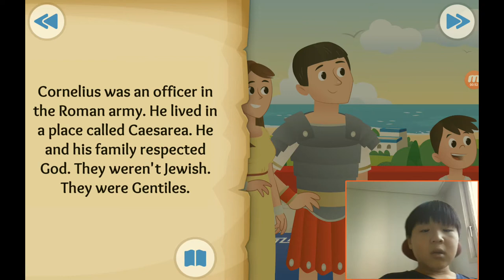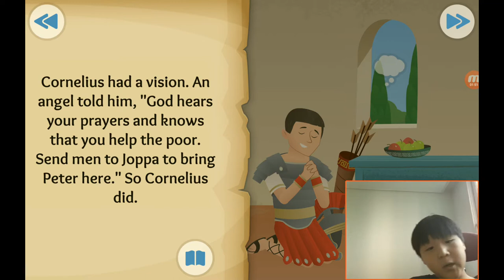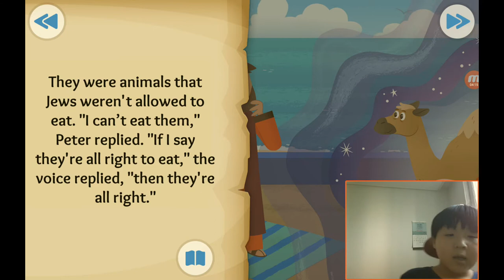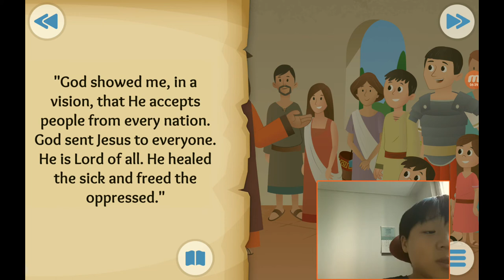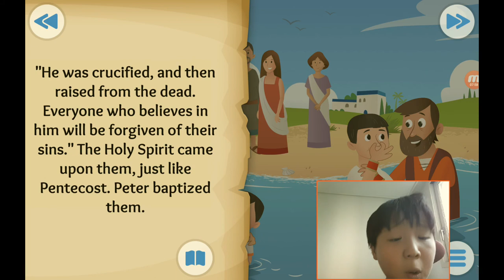‹Kids›Soo：성경이야기, 20200904 Everybody's Welcome about Peter's vision and Cornelius in Acts 10